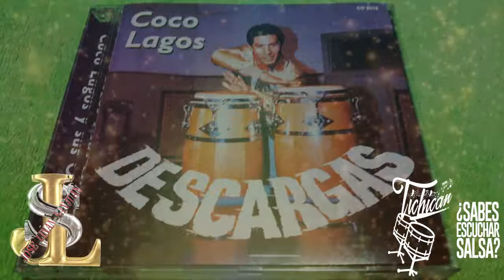Volando Coco Lagos y sus Orates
"Estado :  en reparación por falta de imaginación..."